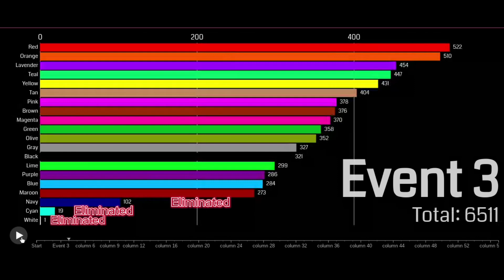Testicosathlon Day 4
Sad news :( Algicosathlon is now coming in June! Sorry for the inconvenience!!
Here are some fun facts:
-Purple almost became the first medalist eliminated.
-Tan is the second athlete to place first while in last place. (Purple was first)
-Red has the most medals with 3, (2nd, 2nd, and 3rd) and has never placed in the bottom half.
-The entire blue family is eliminated because of the double elimination.
More fun facts on Day 5!!